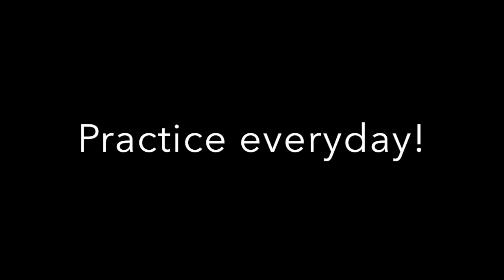Sergio Lara - "Warmup scale"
Warmup scale with open strings exercise. Remember that you can use the slow speed feature.
1993 Pedro Maldonado flamenco guitar, handmade in Malaga, Spain